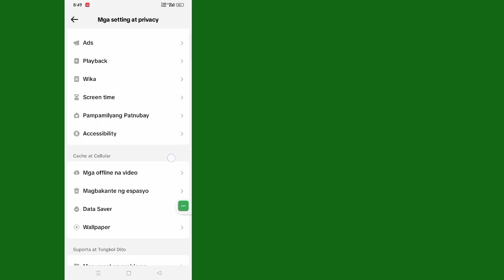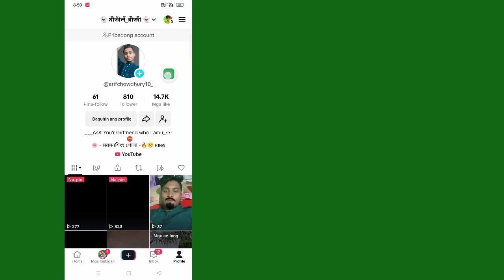Paano Gawing Pribado ang Iyong Account Sa Tiktok 2024 | Paano I-lock ang TikTok Profile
Maligayang pagdating sa arena ng tutorial!  Sa video na ito, ipapakita ko sa iyo Kung Paano Gawing Pribado ang Iyong Account Sa Tiktok

 Salamat sa panonood.  Tiyaking magkomento kung gumagana ang pamamaraang ito para malaman ng iba!